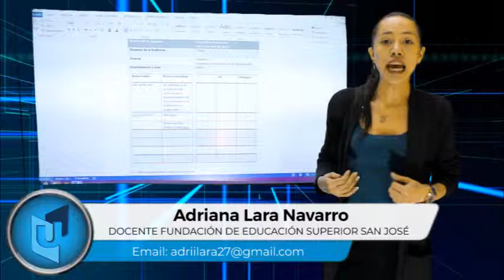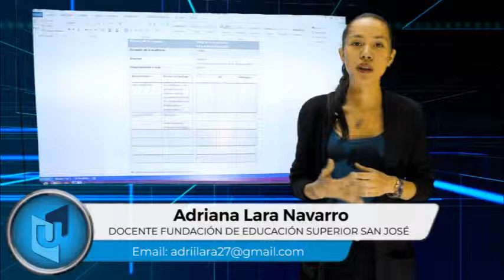ADRIANA LARA MATERIA FUNDAMENTOS DE AUDITORIA TEMA INTRODUCCIÓN